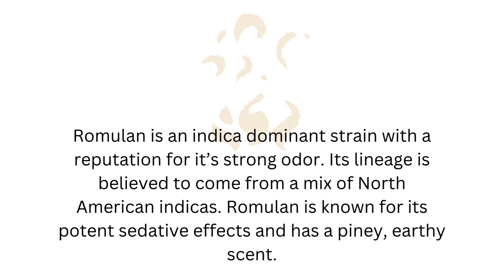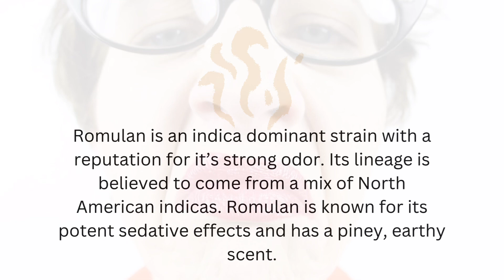2023's Top 5 Smelliest Cannabis Strains: Unmasking the Pungent Power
Welcome back to the lounge as we explore the top 5 smelliest weed strains of 2023. From their unique profiles to their powerful fragrances, discover what makes these strains the most pungent on the market. Get ready for a nose-tingling experience!